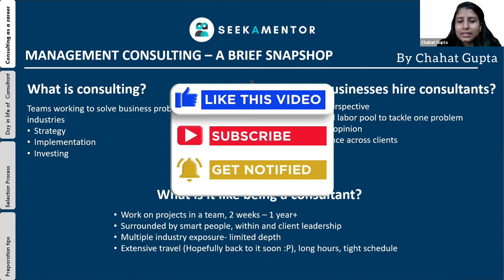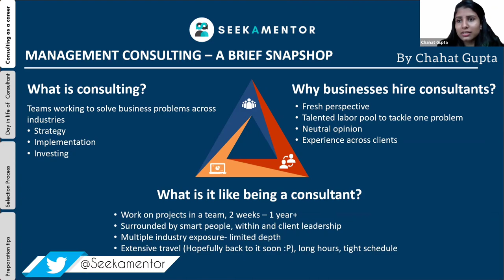An Introduction To The Concepts Of Management Consulting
Get an overview of the global consulting industry in a simplified form. Currently valued at $250 Billion, it is one of the most unsurpassed professional services industries. Discover what consulting is, why it is important, and what it is like?

Our mentor, Chahat Gupta, an associate at McKinsey & Co., gives us an overview of the world's most talked about the industry, consulting. She guides you on the monumental fundamentals to know before considering a career in the field of consulting.

ABOUT OUR MENTOR:
Chahat Gupta currently serves as an Associate with McKinsey & Co. and has previously interned with the Blackstone Group. She has completed her MBA from IIM Bangalore and her undergraduate degree from SRCC. A hands-on consultant, she is the ultimate person to elucidate Management Consulting from the roots.

The key aspects covered in the Video include the following:

00:00 Intro

ABOUT OUR CHANNEL :
Seekamentor is an IIM alumni-run mentorship network for students and working professionals. We link you with chosen mentors from various sectors and fields of expertise who can help you take the next major step in your career.

Our early mentors come from industry-leading firms such as McKinsey & Co., Bain & Co., BCG, Microsoft, Flipkart, HUL, Citi, Goldman Sachs, Kearney, KPMG, PwC, Amazon, and others, as well as institutions like as IIMs, IITs, and DU.

To prepare you for a job, we provide 1-on-1 mentorship sessions, career boot camps, workshops, and webinars. Our seminars and materials have already benefitted over 3000 students.